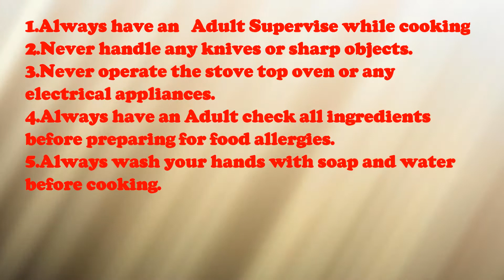Bee Noodle Kids Cooking Show